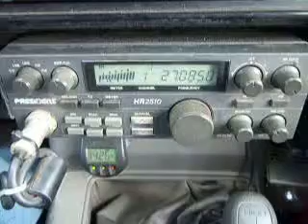11-03-2013 ModSqd JoJoTX 141AL YellowJacketIN